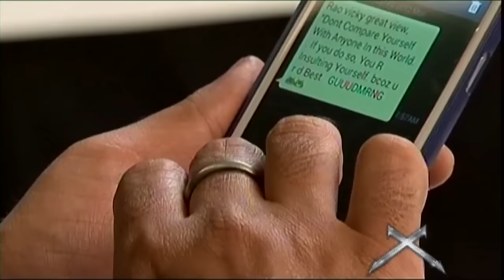Roadies Memorable Moments | क्या सचमुच है वो Desi? या ये सिर्फ एक नाटक है??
क्या सचमुच है वो Desi? या ये सिर्फ एक नाटक है??

These are some of the most intense, shocking and funny moments of India's most loved youth based reality show Roadies.